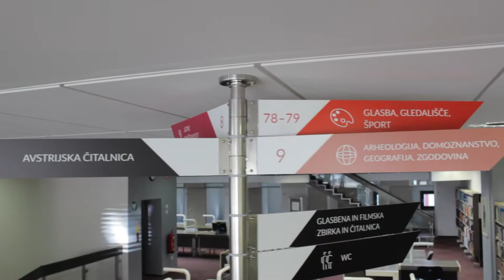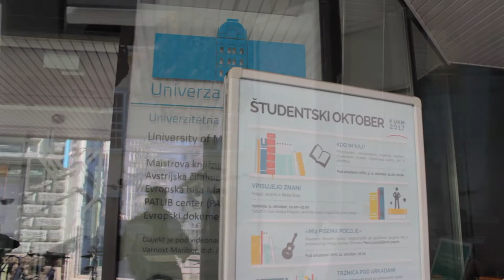Knjižnica je za uporabnike (UKM)